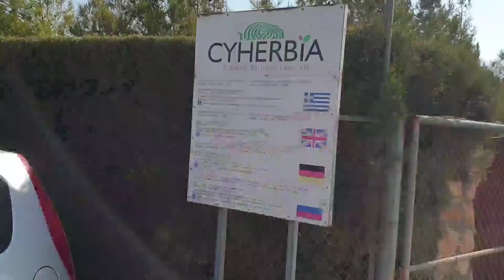КИПР влог: Подготовка к Хэллоуину, тыква на Хэллоуин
Арина продолжает готовиться к празднику Хэллоуин. Сегодня она делает подсвечник из тыквы своими руками! Мастер класс по декору: декор на Хэллоуин  2020! Смотрите и повторяйте, как сделать Хэллоуин декор: тыква подсвечник на Хэллоуин !
Смотрим как вырезать тыкву на Хэллоуин!